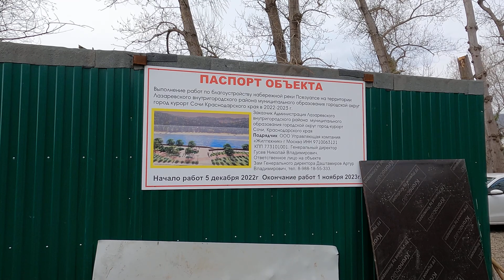Набережная реки Псезуапсе! Что сделано на конец марта! Лазаревское 2023.🌴ЛАЗАРЕВСКОЕ СЕГОДНЯ🌴СОЧИ.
Желающие  могут поддержать на дрон и камеру и все ,что необходимо для сьемок ! -  Сбербанка  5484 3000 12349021